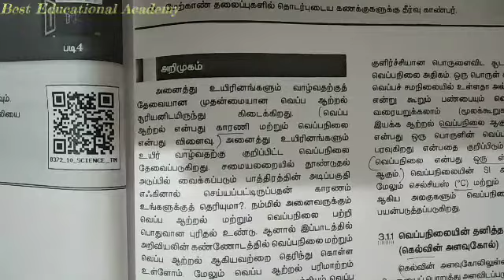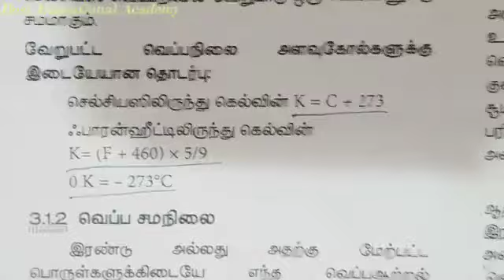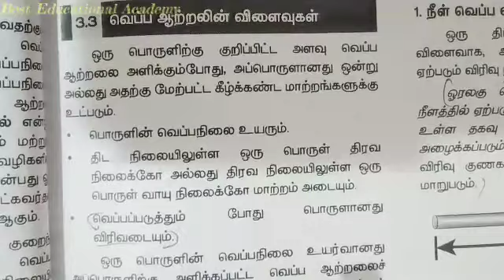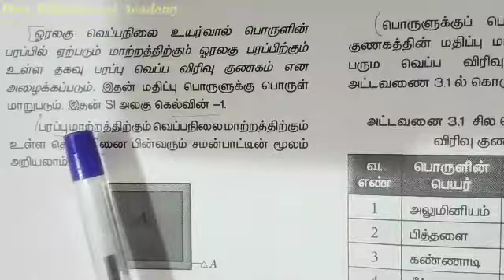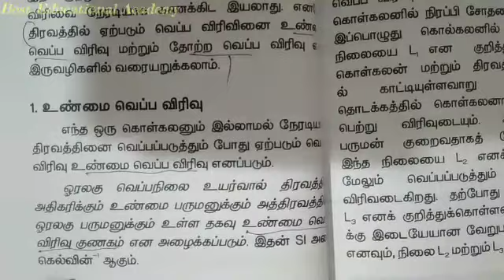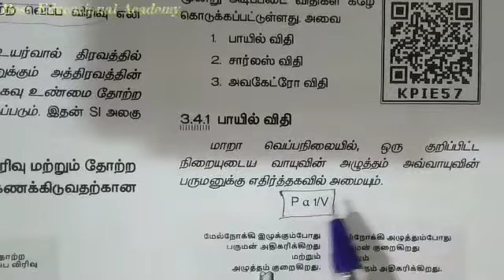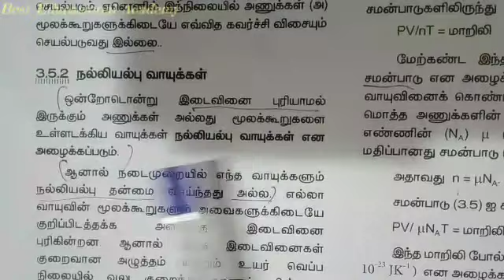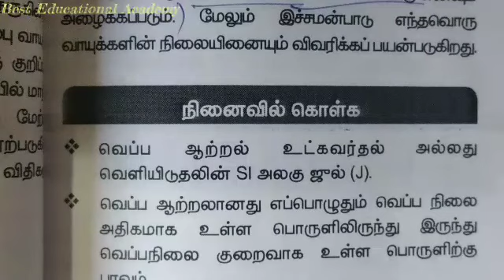10th அறிவியல்||Ln:3வெப்ப இயற்பியல்(full lesson)